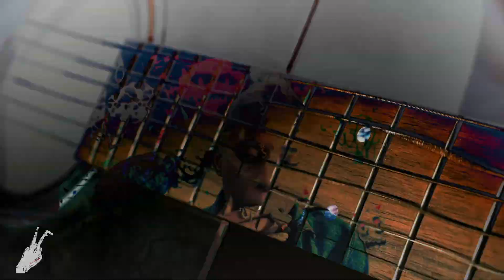Create Over Consume - SamxWar (DIR. iFStevie)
Produced by Dravidax